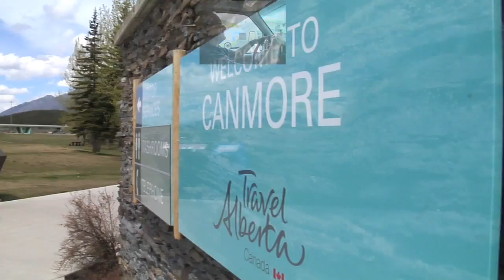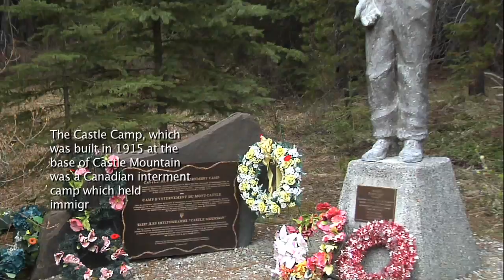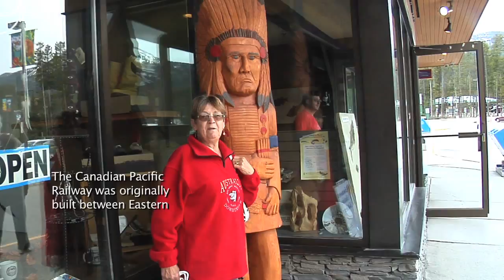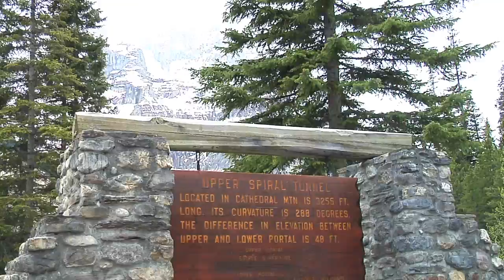Rocky Mountain Holiday 2015 part 1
This Video was film at Banff National Park.
Please let us know your input and were we could to better filming.